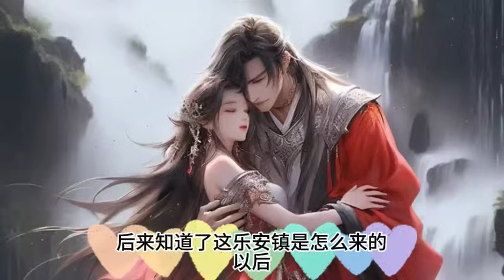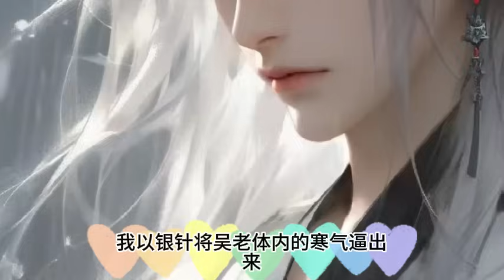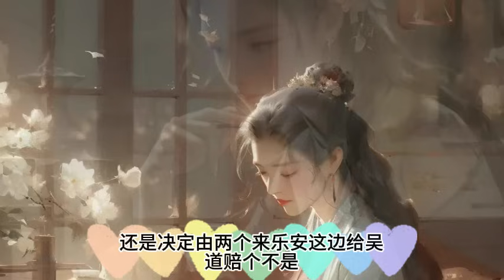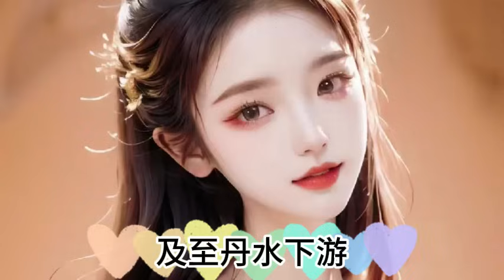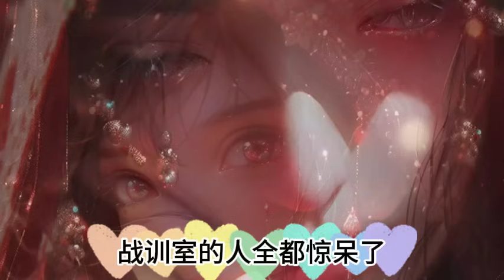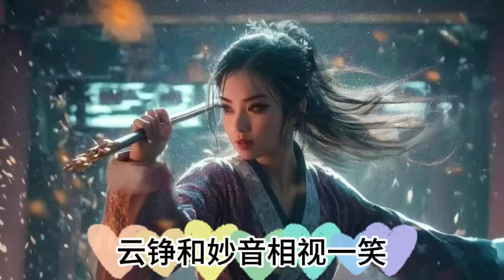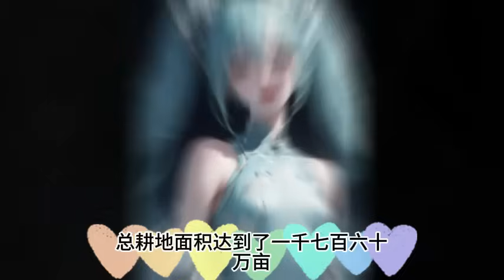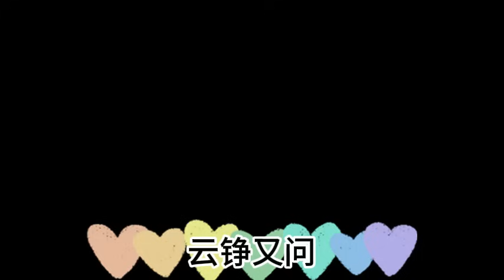最新《無敵六皇子》1174~1182集\雲铮穿越成大乾王朝六皇子，不奪嫡，不宮鬥，只想安心搞軍權當老六！軍權在手，天下我有！ 文帝：老六，妳那幾哥哥越來不像話了，借父皇十萬兵馬#爽文